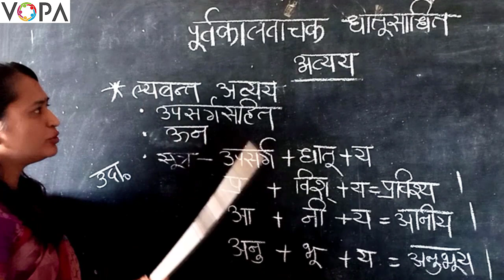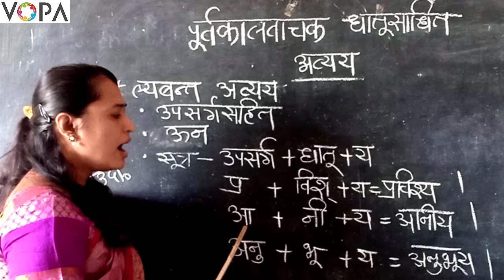10th | संस्कृत | व्याकरण | पूर्वकालवाचक धातुसाधित अव्यय | V3 | V-School